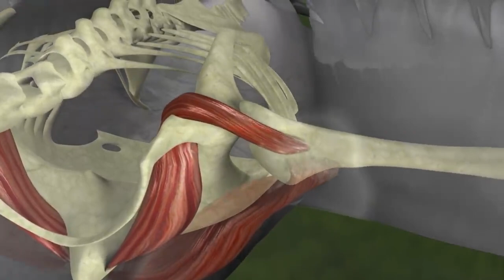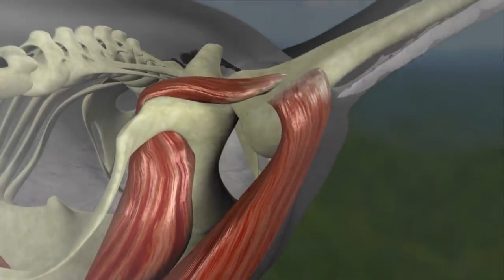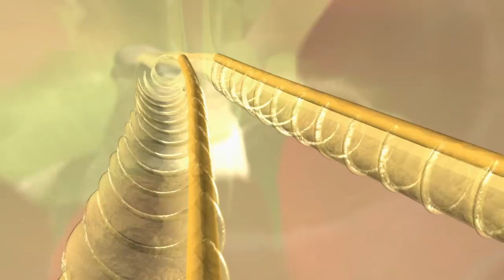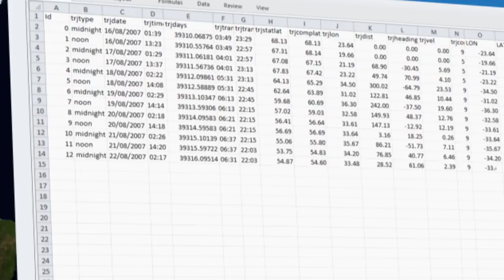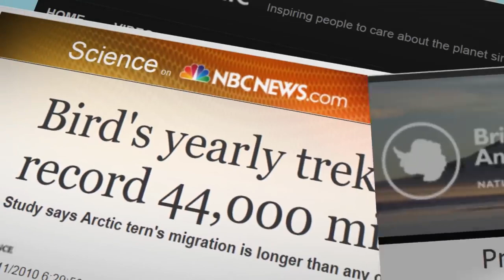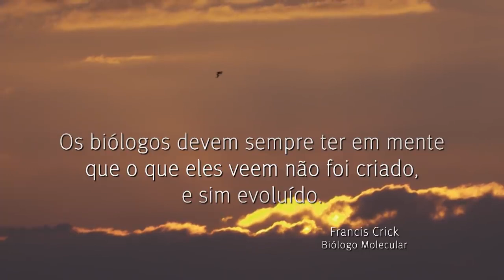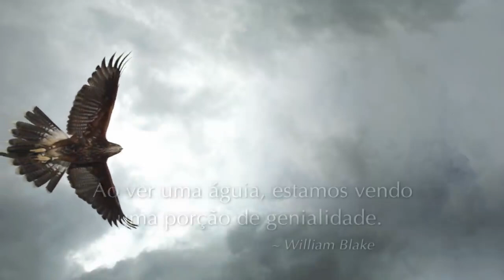Planeta Animal: As Aves uma Causa Inteligente (Documentário Dublado)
Para se inscrever no Curso de Especialização em Teoria do Design Inteligente
Contato para inscrições e duvidas; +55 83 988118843 (Unilife)

Seja um Divulgador:
                                                                Chave PIX
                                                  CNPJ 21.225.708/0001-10